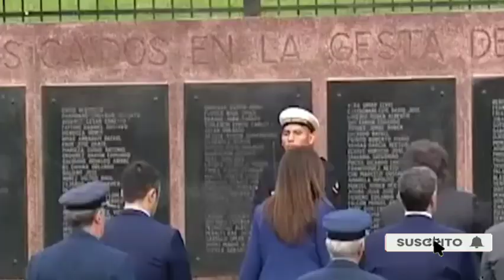Presidente Milei:"Recuperaremos las Islas Malvinas"javiermilei